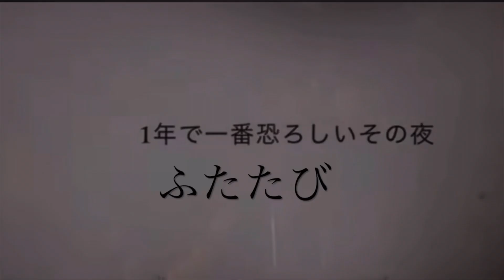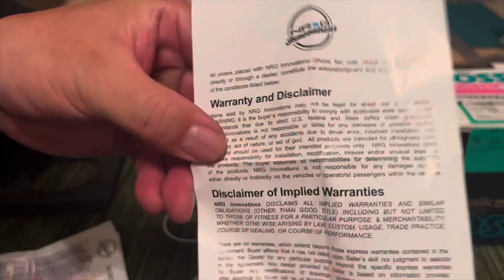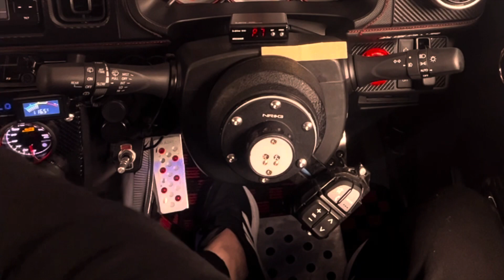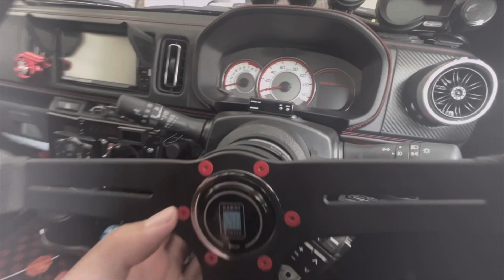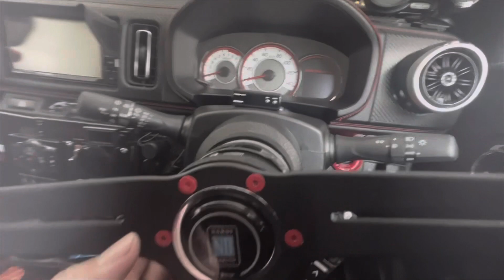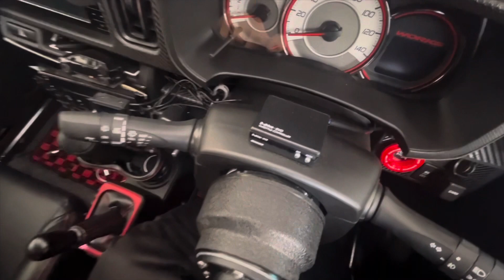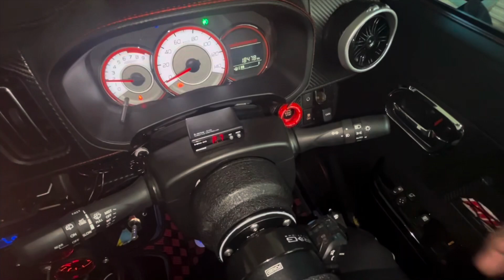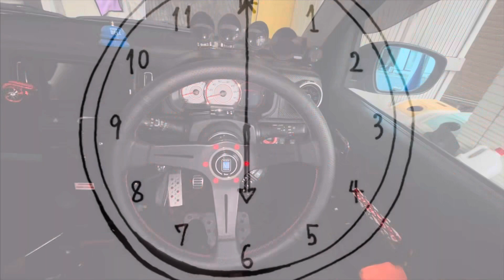【アルトワークスDIY】 NRG クイックリリース取付 "レンチン音“ 体感 【NRG SRK-200】HA36S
アルトワークスDIY 夢の続きです。
憧れのレンチン音。
ステアリングが外れるなんて、まるでレーシングカーだと、付けてみたいなぁって夢物語。
取付動作純正→ナルディー→リモコン移設ブラケット→NRGクイックリリースでステアリングポジションも変化しました。
実際105mmほど手前にきましたが、運転しやすくなりました。ショートボスどうしようかなって悩みましたが、当分はこのままで行こうと思います。

NRG SRK-200

⚠️一個人的感想となります。

是非最初で最後になるかとは思います。
たくさんのご参加お待ちしております✨
↓参加表明は以下リンク動画内にコメント下さい。

【オフ会告知&参加表明用動画】『アルト系だらけのWAKU WAKU WORKS オフ会in関西』　2023年11月26日（日）Am9時〜　HA36S @ALTOZAITAKUWORKS

アルトワークス【オフ会告知&会場ご案内】『アルト系だらけのWAKU WAKU WORKS オフ会in関西』　2023年11月26日（日）Am9時〜